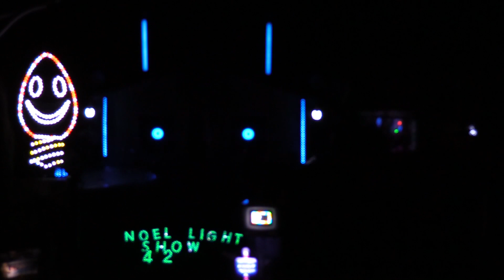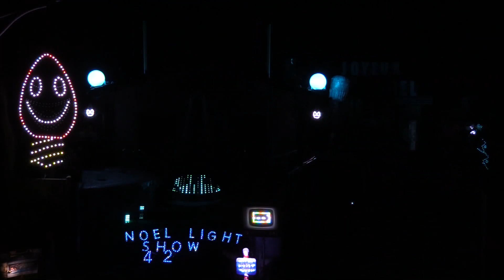NOEL LIGHT SHOW 2022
Spectacle son et lumières dans son intégralité des décorations de noël synchronisé année 2021 / 2022 NOEL LIGHTS SHOW 42